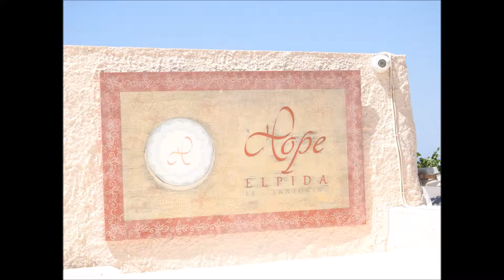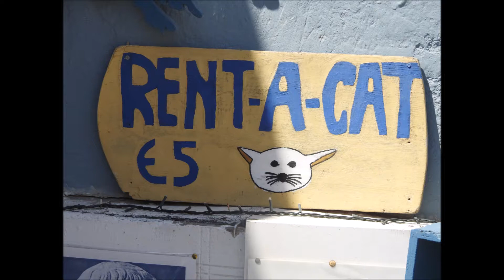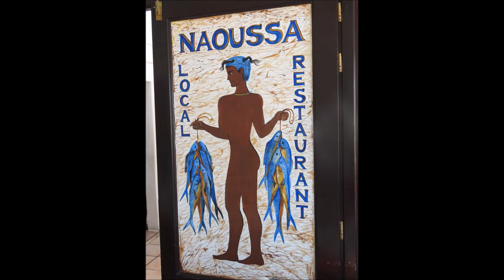Celebrity Constellation in Beautiful SANTORINI , Greece.... Part 4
Celebrity Constellation in beautiful SANTORINI , Greece. KG Travel Europe Summer Holdiays , Cruise + Land June 2018.